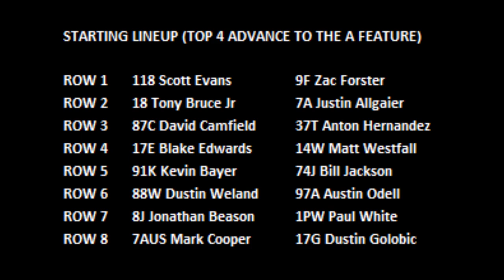2018 Chili Bowl - Tuesday B Feature 1